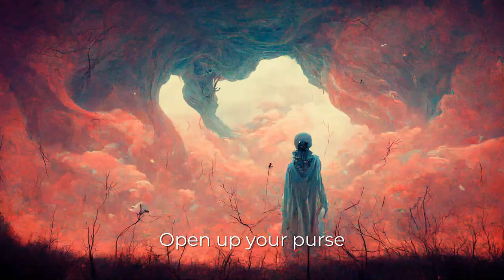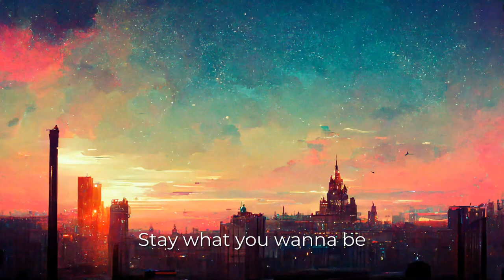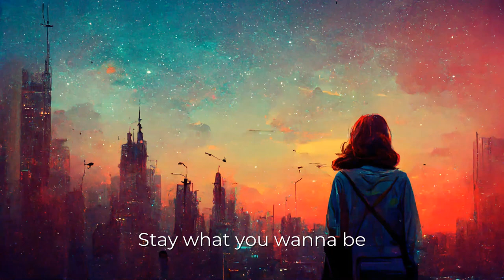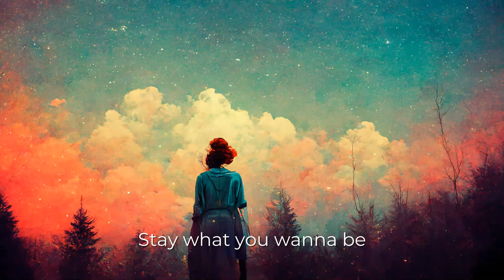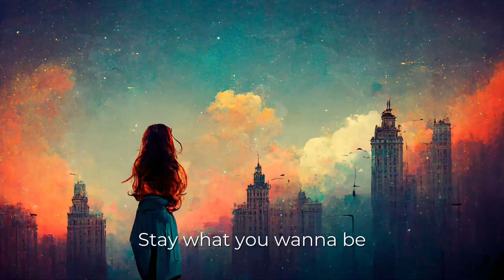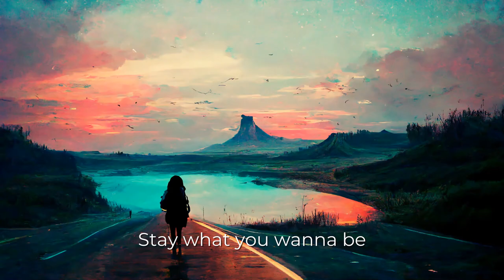Breadfan by Metallica - AI illustrating every lyric